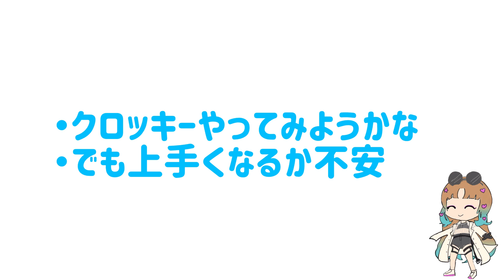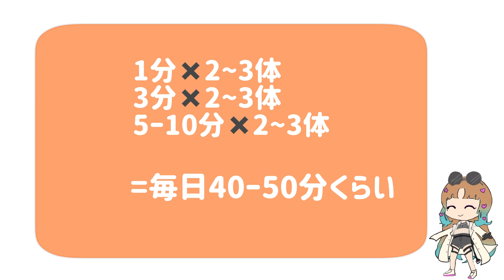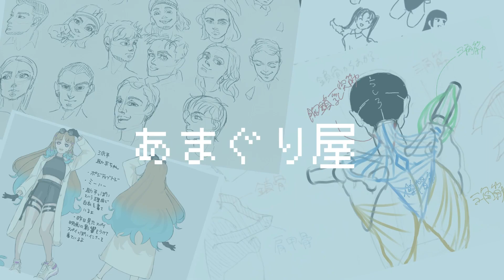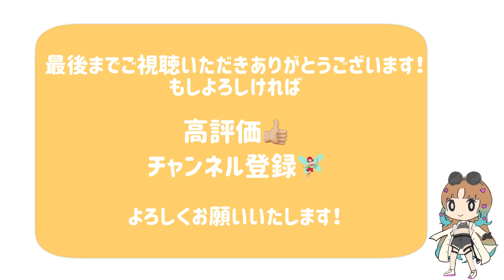【超初心者】クロッキーを1か月間やったらイラストは上達する？【ドローイング】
クロッキーしてみんなで画力を上げようー！

日々Twitterに絵の練習記録など載せておりますー！